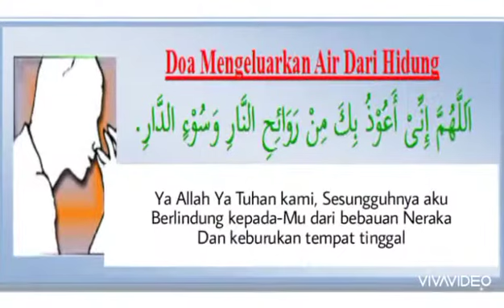Doa Ketika Mengeluarkan Air Dari Hidung Saat Wudhu'